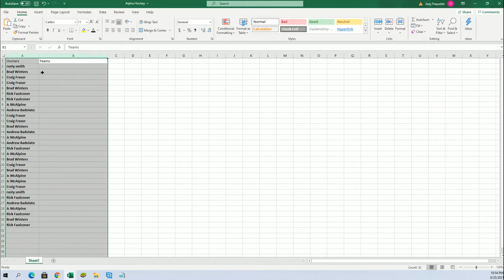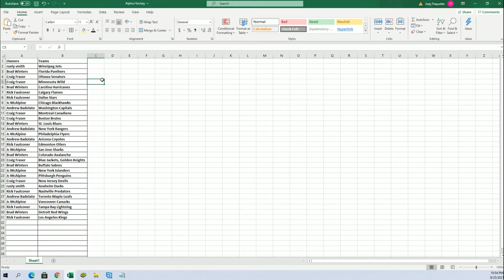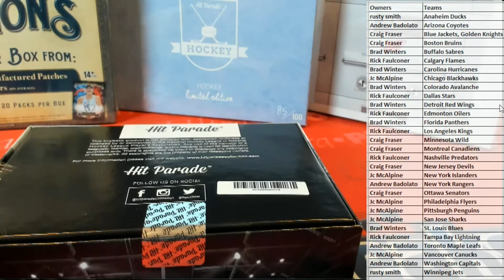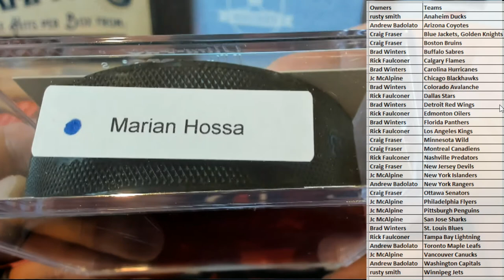20202021 Hit Parade Autographed Official Game Puck Series 21 ID 21OFFICIALPUCK108